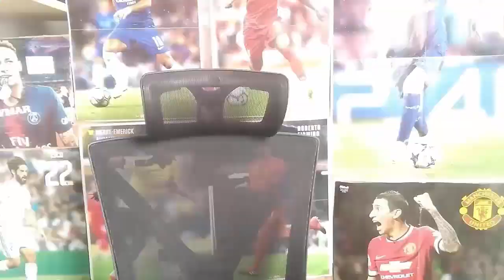OTEVÍRÁM 2x 90+ UCL PACK😱🔥| UCL OPENING | FIFA MOBILE CZ | LeosFootball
👋Takže čau, já jsem Leoš a vítám vás u nového videa, doufám že se vám video bude líbit

⚽Jméno ligy ve FIFA mobile : LeosFootballTeam
(Povinnost hrát turnaje)

❓Nejčastější otázky :
•Střïhací program : Camtasia Studio
•Kolik mi je : 15
•Jakému týmu fandíš : Slovan Liberec, Real Madrid
•Proč natáčíš mobilní hry : Protože chci být originální, na PC natačí každý druhý ale na mobil moc ne :)
•Hraješ fotbal : Ano hraju za SK Jičín

🔥Díky za přečtení :)🔥